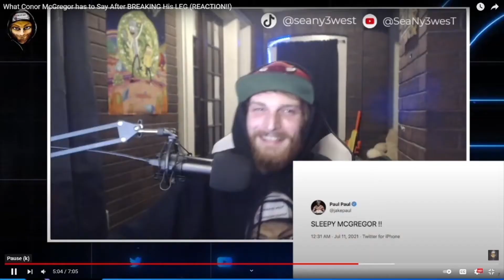AVGN: A Nightmare On Elm Street (Higher Quality) Episode 13(REACTION)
HE USED TO BE LIT BACK IN THE DAY!